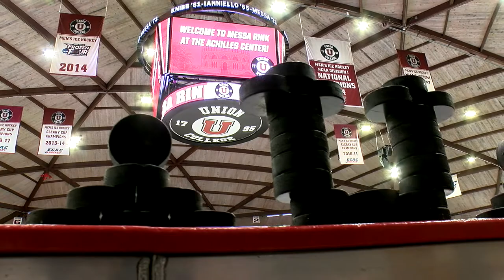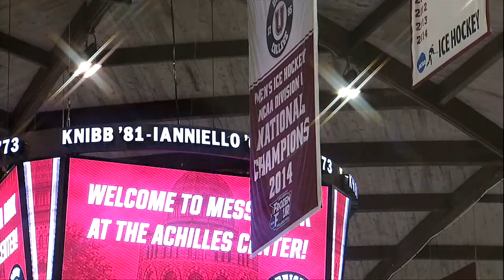Union Men's Hockey Highlights vs. Princeton (ECAC 1st Round, Game 1)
Highlights from the Union College men's hockey team's 3-2 victory over Princeton University in game one of their ECAC Hockey First Round playoff series on Friday, March 4, 2022 at Messa Rink in Schenectady, N.Y.